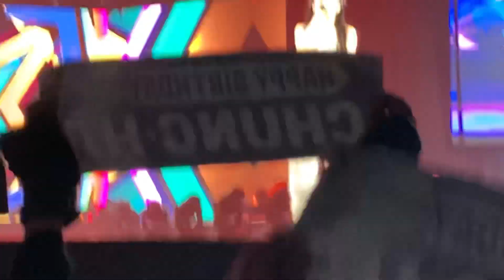CHUNGHA - Killing Me, Flying On Faith, Don’t Believe In Love Fancam Live MIK Festival Paris